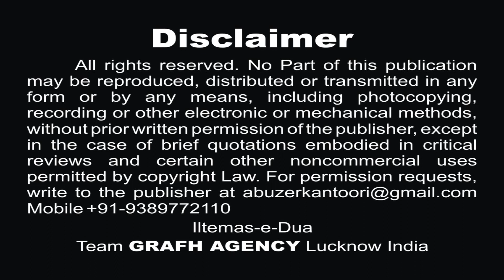हमारे मिसाली किरदार कौन ? | Who is our ideal ? | Abu Tamama Abidi | Journey of Ahlul Bait a.s.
Chapter-05 Episode-07 Journey of Ahlul Bait a.s.
हमारे मिसाली किरदार कौन ?
Who is our ideal ?
Islamic Web Series
Started from 10th December 2020 Daily 9:45 a.m. Sharp
Orator : Janab Abu Tamama Abidi
Concept : S. Aariz Mahdi
Support : Abuzer Kintoori
Global Released & Copyright : GRAFH AGENCY, Lucknow India

A series for knowledge which contains full history of Ahlul Bait (A.S) ( 14 Masomeen )
Most of us know very little amount of Islamic history or we know things in patches so lets know it all in a sequence with Maulana Abu Tamama Abidi

Our Branch Office :
GRAFH AGENCY

Cameraman : Rahul Singh Chauhan, Mehdi Haider
Graphic Designer : Murtuza K. Bhurani, Syed Yasir Husain
Production Manager : Mahtab Husain & Mahmood Rizvi
Video Editor : M. Abuzer Kintoori